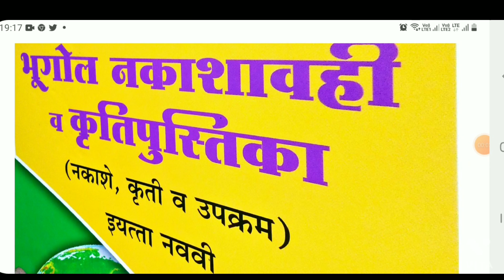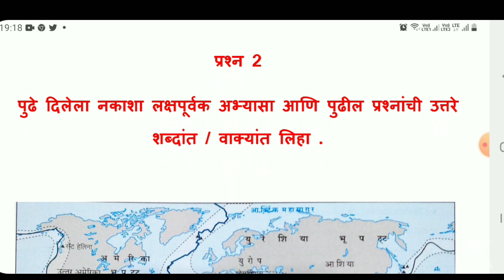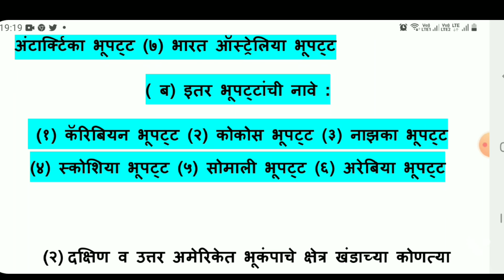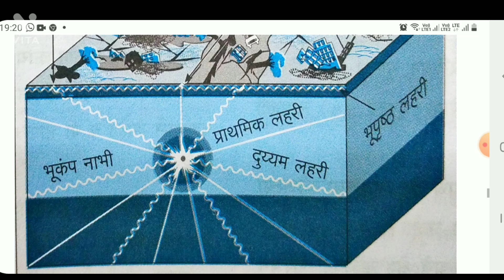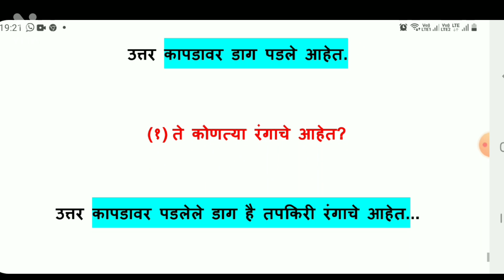भूगोल नकाशावही व कृतिपुस्तिका इयत्ता नववी / प्रकरण 2 &3 /Mathematics Easy Way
भूगोल नकाशावही व कृतिपुस्तिका इयत्ता नववी

इस विडियों में इयत्ता नववी का भूगोल नकाशावही का प्रकरण 2 & 3  कराया गया है।

Pawan singh